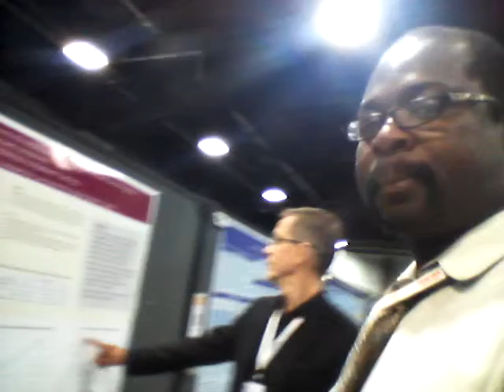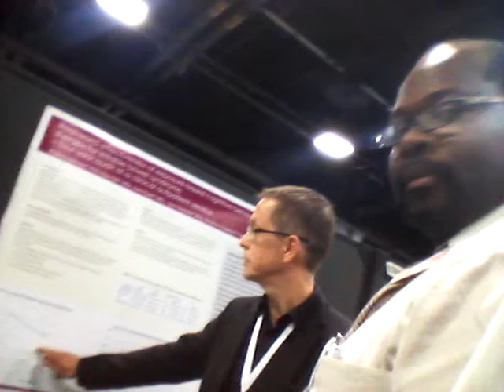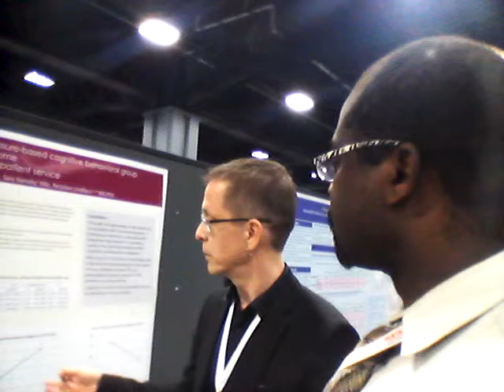POSTER PRESENTATION TO DR THOMPSON NTUBA DDW 2015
POSTER PRESENTATION TO DR THOMPSON NTUBA DDW 2015 WASHINGTON DC